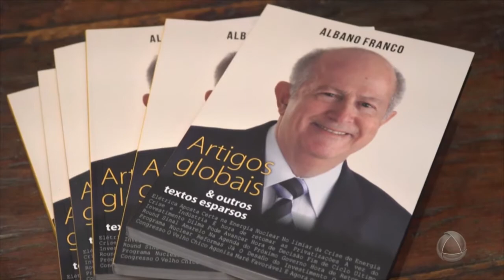Ex-governador e atualmente empresário, Albano Franco lança seu segundo livro - JE